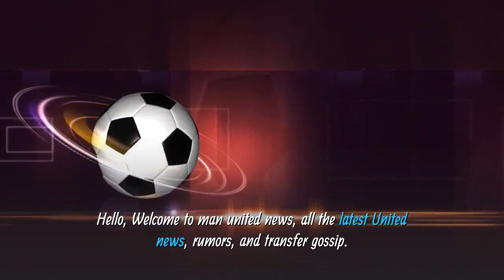Man United news, Jadon Sancho will become "a better player" if handed the famous No.7.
Hello, Welcome to man united news, all the latest United news, rumors, and transfer gossip.